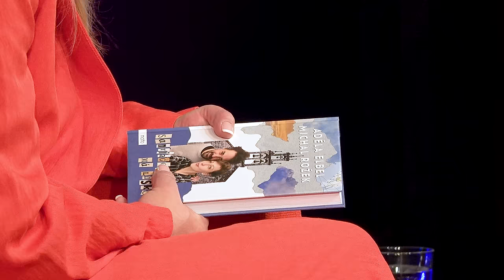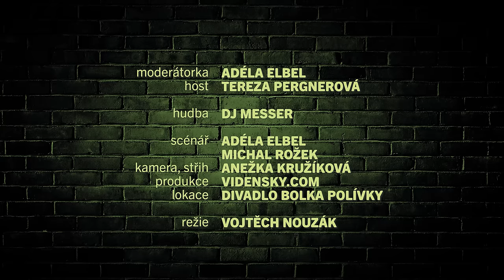Talkshow S Adélou: Tereza Pergnerová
Nová jiskřivá talkshow Adély Elbel a jejích hostů

Moderátorka:  Adéla Elbel
Host:                Tereza Pergnerová
Hudba:             DJ Messer
Režie:               Vojtěch Nouzák
Scénář:             Adéla Elbel, Michal Rožek
Kamera:           Anežka Kružíková, Jan Konzal
Střih:                 Anežka Kružíková
Zvuk:                Jan Konzal
Produkce:        Petr Vídeňský
Lokace:            Divadlo Bolka Polívky

Natočeno: 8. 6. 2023 v Divadle Bolka Polívky.

Vyrobilo Rožel Elbel s.r.o.